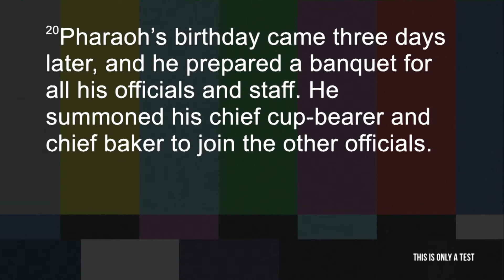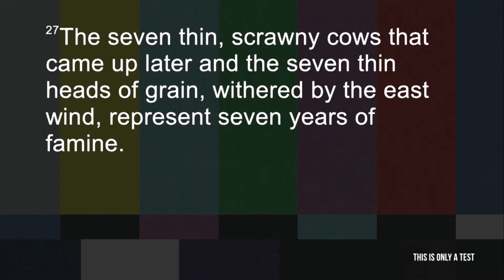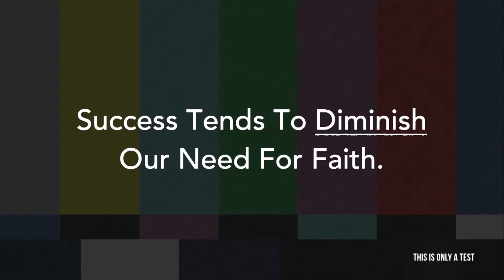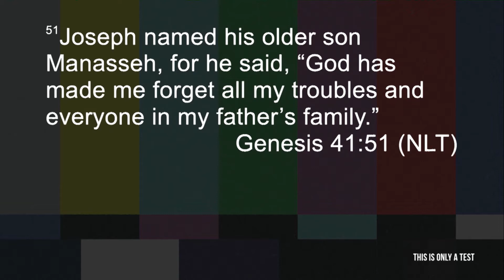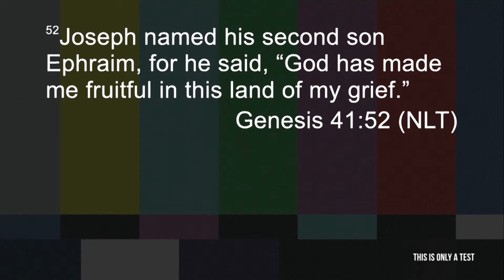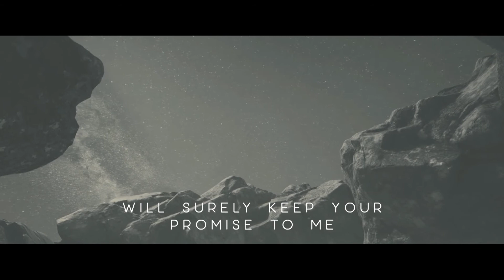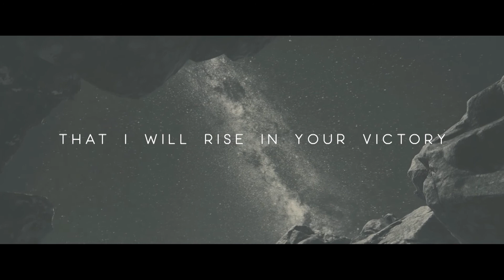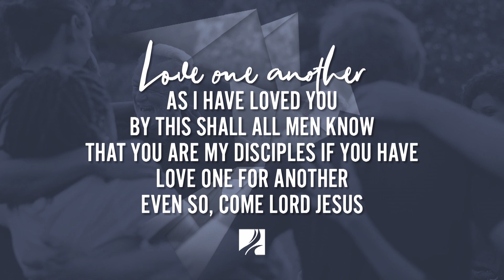This Is Only A Test - Test Of Joseph | Pastor Doug Anderson | Rose Heights Church